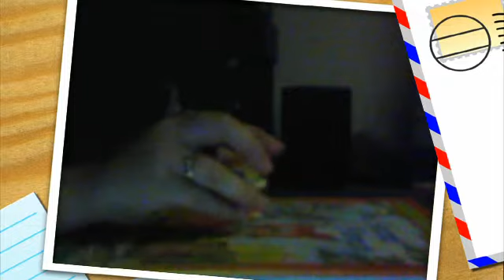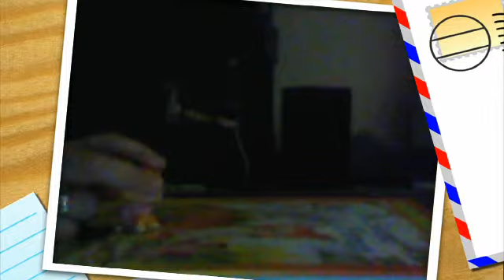lps music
cat